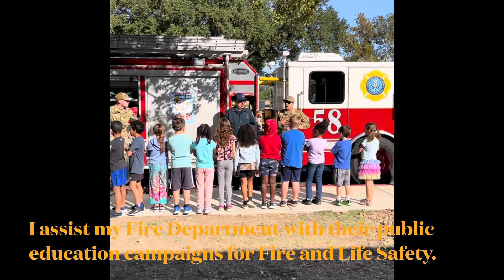About Me (My Other Channel, Jack’s Autistic Corner)